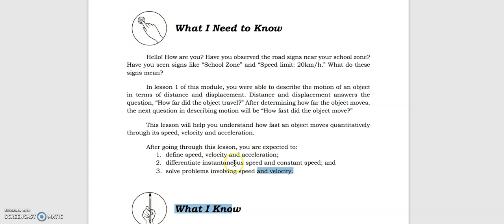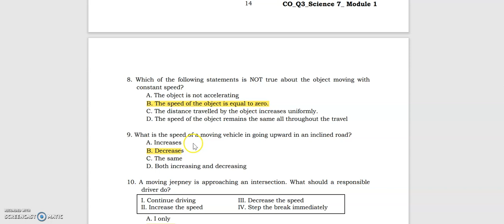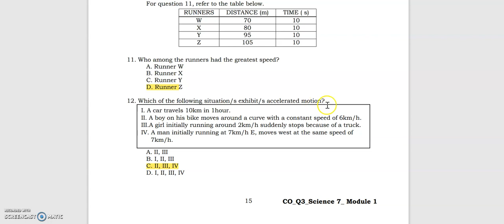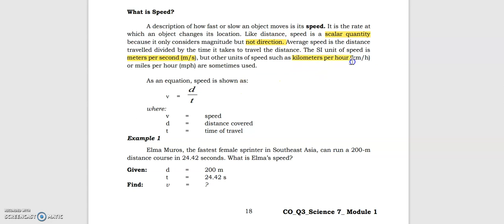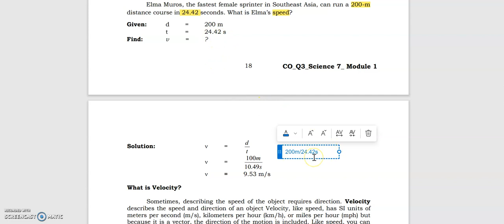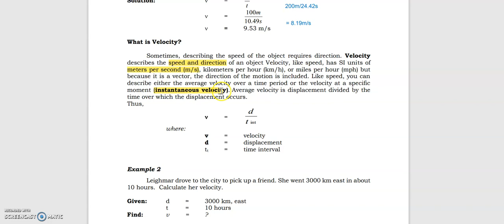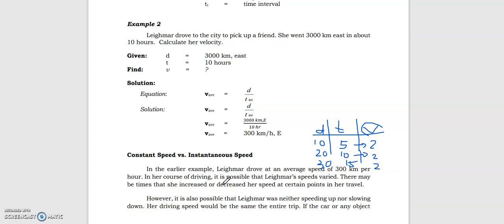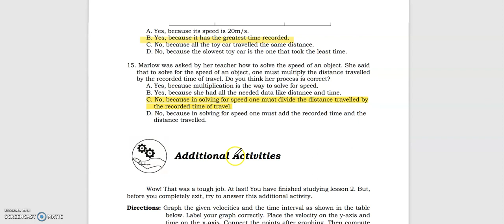QUARTER 3 MODULE 1 PART 2 || SCIENCE 7 MOTION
speed
velocity
acceleration